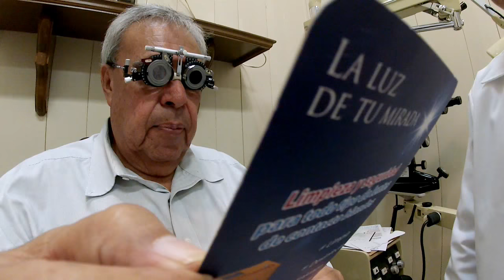Centro de Rehabilitación Visual CEREVI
Este Centro ubicado en Silao Guanajuato, brinda servicio a personas de escasos recursos de todas las edades  para prevenir y dar el tratamiento adecuado a pacientes con discapacidad por ceguera, cataratas, o debilidad visual.